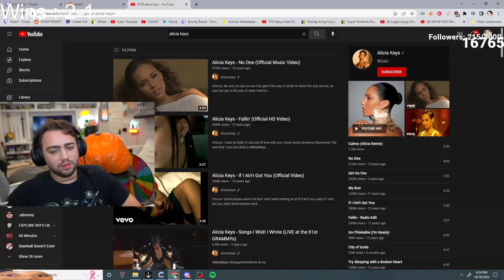Mizkif Unfollows Alicia Keys Cause She Watches Brucedropemoff